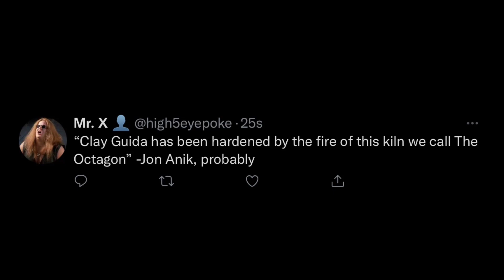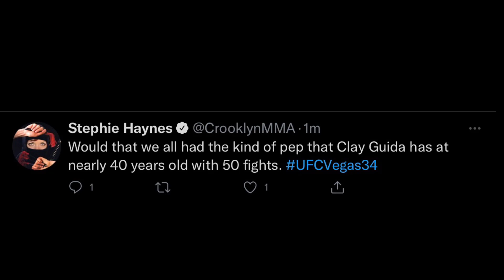UFC TWITTER REACTS TO MARK MADSEN DECISION WIN VS CLAY GUIDA